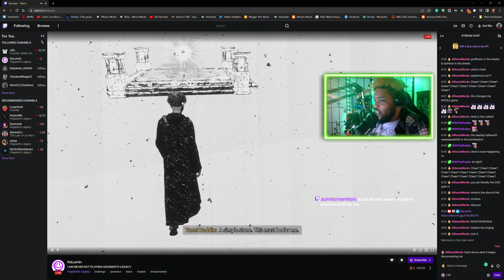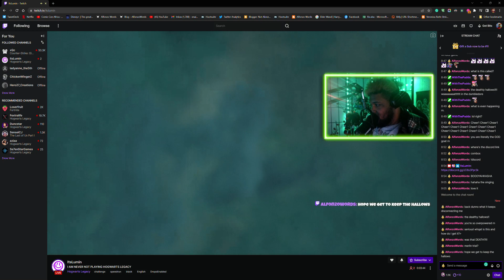Hogwarts Legacy NOIR Whaaaattt?!! Deathly Hallows Elder Wand II ItsLumin plays Part 2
ItsLumin  plays Hogwarts Legacy
cred